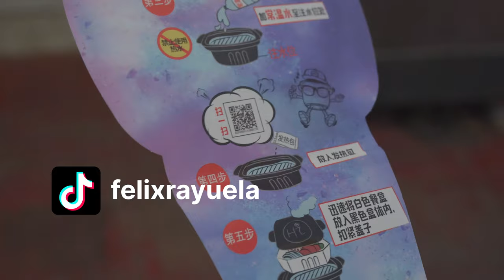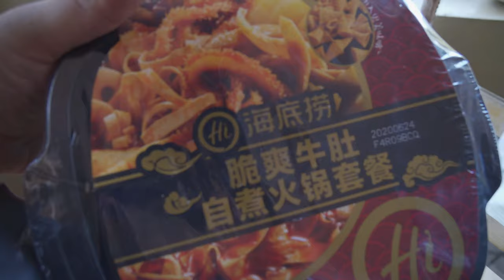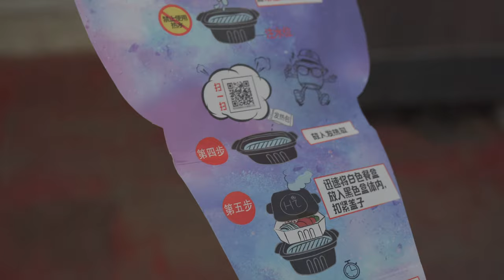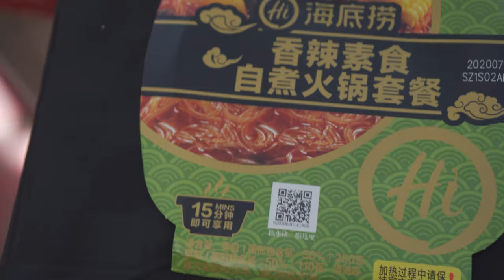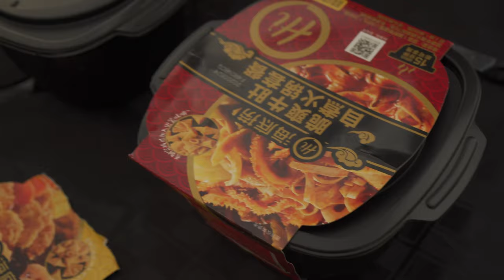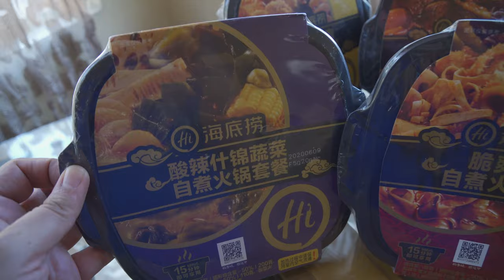Haidilao Self-Heating Instant Hotpot Review - 6 Flavors (Mala, Tomato, Spicy-Sour Veg)| #1226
We try not 1, not 2, but SIX Haidilao self-heating instant hotpot flavors: Tomato Beef, Tomato Chicken, Mala Beef, Mala Tripe, Mala Vegetarian, and Spicy-Sour Vegetarian. One Haidilao self-heating instant hotpot costs 300 Philippine pesos or $6 US dollars and these six flavors are the most common you'll find. Do the Haidilao instant hotpots come close to the Haidilao in-restaurant taste? Keep watching this review to find out...